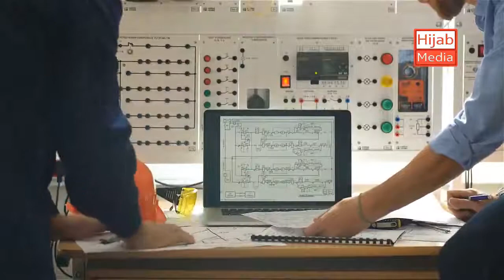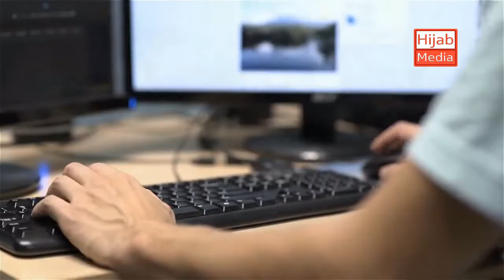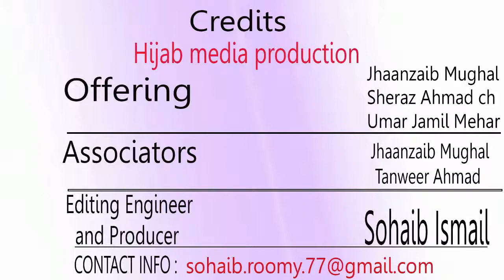The Bigger Mistake Is Doing In Hajj | Rammi Jamraat Me Shitaan Ko Phathar Marna | Urdu-Hindi | Islam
in this video we tells you about the big and basic mistake which is doing by hujjaj ikram in hajj.
that is throwing stones towards evil during rammi jammrat without act upon to sunnah.

TAGs;
"purisrar dunya" "haqaiq info" "reality tv" roxen "haqeeqat tv" getsetflyscience "knowledge factory" "dekho suno jano" eyevission "islamic solution"
muslims,islamic countries, hajj 2020,hajj date,hajj qoutes,hajj mubarak,hajj takbeer

Channel Description ;

 Every thing you want to know about Islam, Science, History, Culture and  whatever else.

gmail profile link;